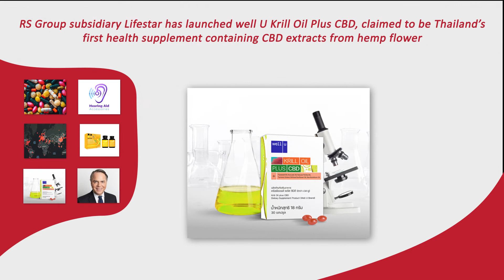Consumer Healthcare Industry News Round-Up: 16 May